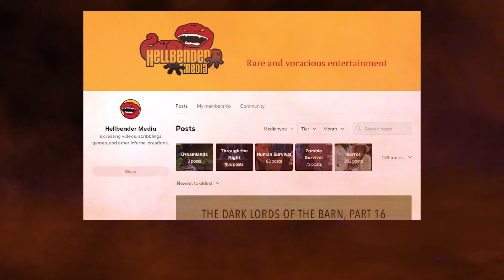The Creative Draw (episode 0183) - Edward Martin III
In this episode, Edward Martin III answers the question:

What music or songs really light your fire?

Learn more about Edward at HellbenderMedia.com.